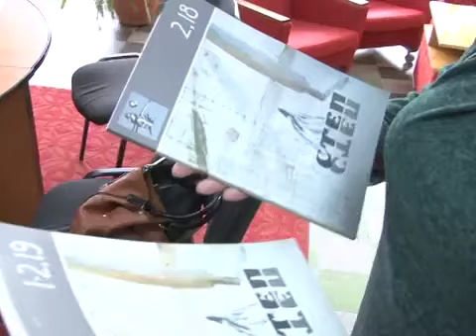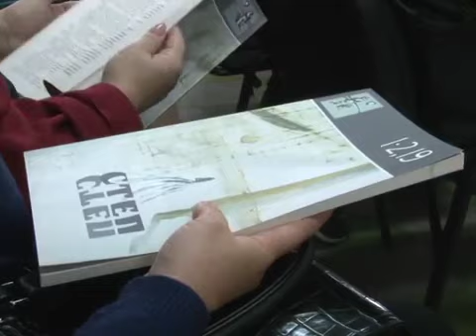Презентація часопису "Степ"